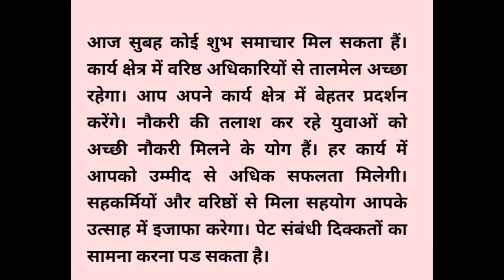आज का मेष राशिफल 13 december 2022 l mesh rashifal today l aaj ka mesh rashifal l aaj ki mesh rashi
आज का मेष राशिफल 13 december 2022 l mesh rashifal today l aaj ka mesh rashifal l aaj ki mesh rashi aries horoscope today mesh rashifal aaj ki mesh rashi

aaj ka aries rashifal 13 december 2022 l Aaj Ka Aries Rashifal 13 december 2022 l Aaj Ka Aries Rashifal l Aaj Ki Rashi Aries

@Aaj Ka Panchang Live🔥
टुडे मेश राशिफल
MeshRashimesh rashi ka rashifal
Aaj ka mesh rashi kaisa rahega
mesh rashi